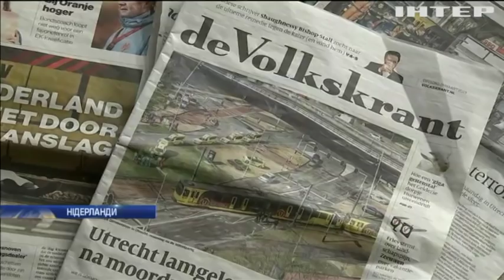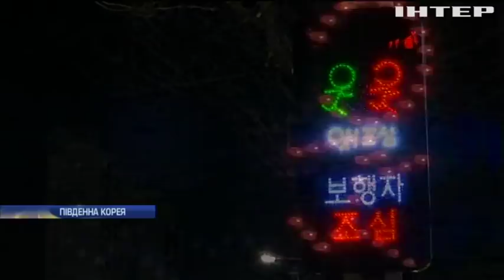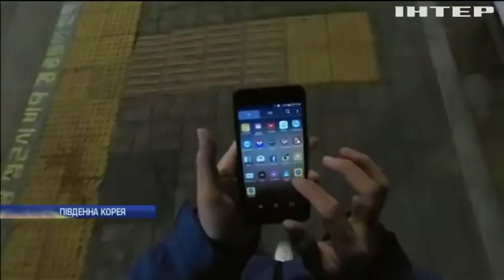Новости 8:00, выпуск за 20 марта 2019 года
Дивіться у цьому випуску: Фільм про українських бранців Кремля показали в Європарламенті. Небезпечна знахідка: на Полтавщині сапери знешкодили боєприпаси. Південна Корея бореться із "смартфоновими зомбі".